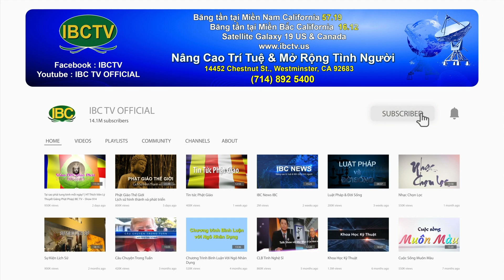Tin tức thời sự IBC TV 03 03 2023 Part 1